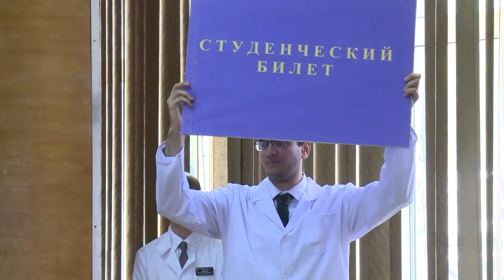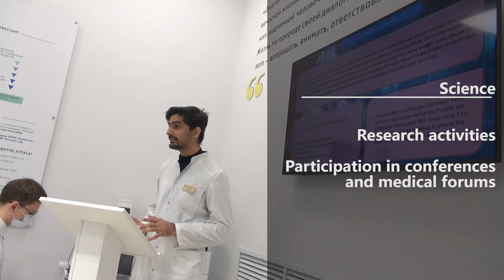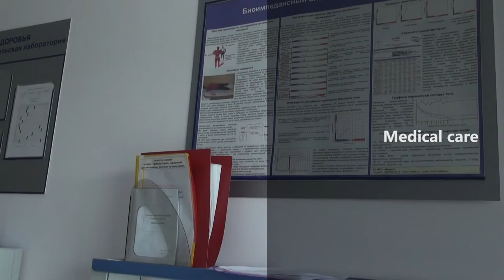Education of Indian students at National Research Mordovia State University